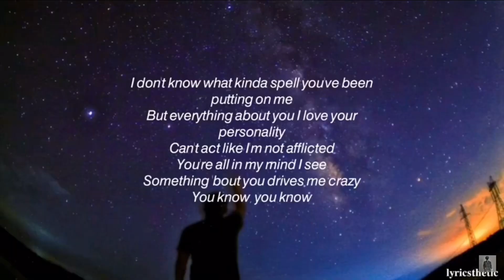BGYO THE BADDEST OFFICIAL MUSIC VIDEO | LYRIC VIDEO | REACTION | Jaden Yael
Hi, everyone! This is my reaction & Lyrics analysis for the latest song of BGYO “The Baddest”! It was so nice! Do you agree?